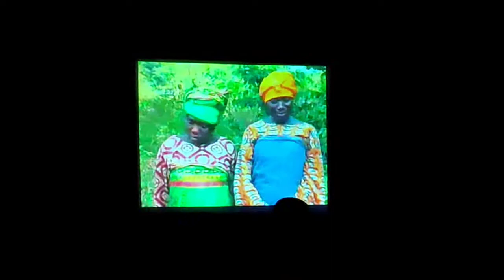15 mars 2022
Extrait d'une campagne d'évangélisation dans le champ missionnaire de pengakro route Agniblékro Bondoukou avec l'Évangéliste Guéi Sylvain et son équipe. Marc 16 verset 15